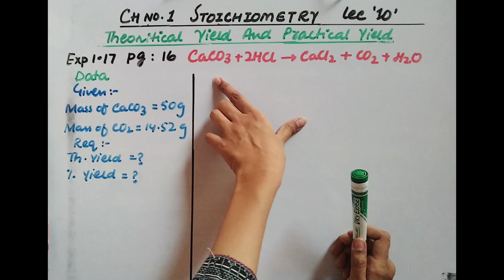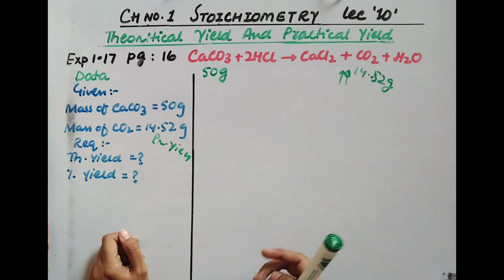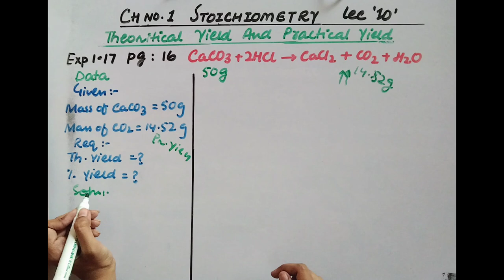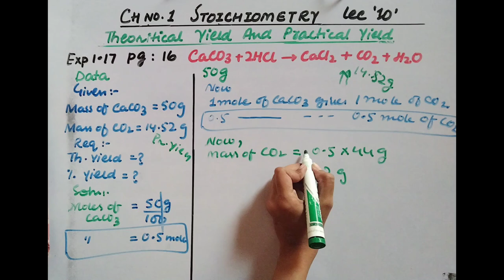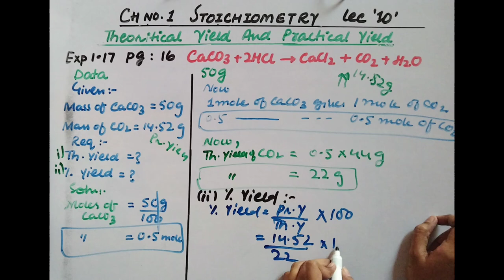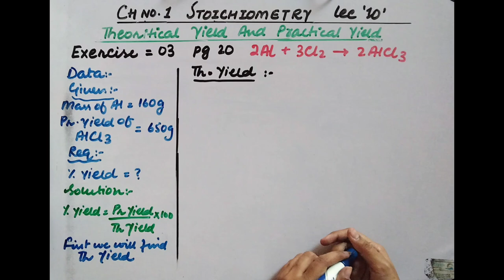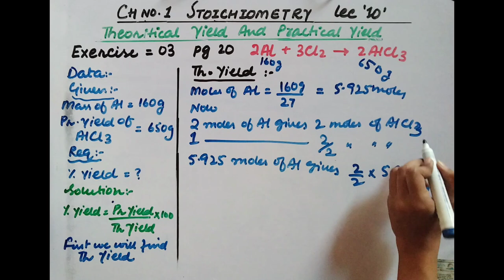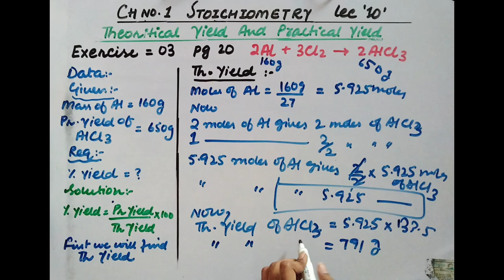Theoretical and practical yield Numerical Example 1.17 and Exercise 3 Class 11 chemistry new book